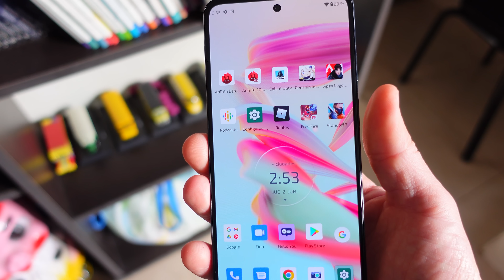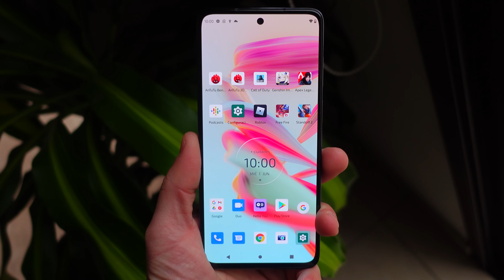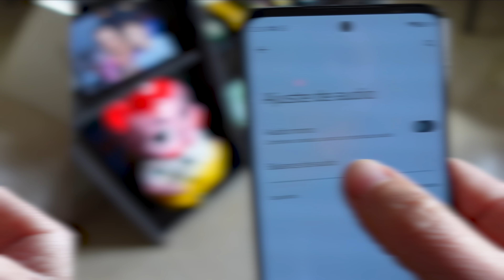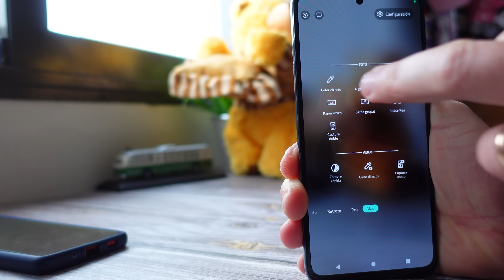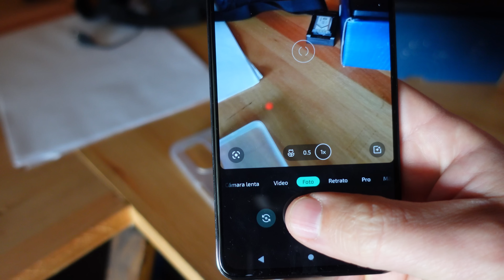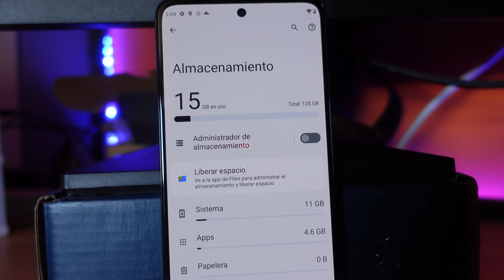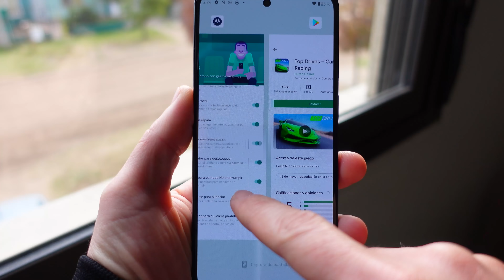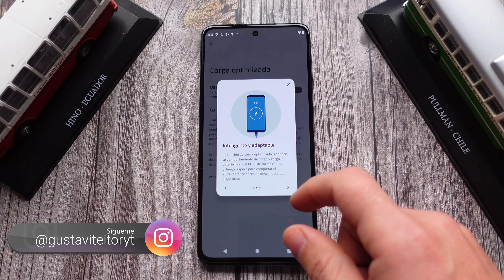🔝 Motorola Moto G52 | Calidad-Precio insuperable 🔝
Con muchas novedades llega al mercado este nuevo Moto G52 que ofrece mucho equipamiento a un precio muy accesible, con detalles de un gama alta pero por solo 3 aspectos no llega a serlo, en este video lo conocerás a fondo.

El nuevo Motorola moto g52, es un teléfono con pantalla pOLED ultra amplia, combinada con dos grandes parlantes estéreo, para el usuario que prioriza el entretenimiento y quiere destinar menos de 50.000 mil pesos de su presupuesto.

Además, cuenta con un avanzado sistema de triple cámara que ayuda a capturar los momentos que importan, y una batería de larga duración para más de un día y medio de autonomía.

El moto g52 tiene uno de los diseños más delgados en su categoría y con una pantalla pOLED de 90 Hz de frecuencia de actualización y 6,6” ultra amplia. Además, cuenta con una resolución Full HD+, con imágenes notablemente más nítidas y detalladas.

Por otro lado, los dos grandes parlantes estéreo con tecnología de sonido Dolby Atmos permiten sumergirse aún más en las series o películas favoritos para disfrutar de un sonido más completo y multidimensional. Los usuarios podrán escuchar música con un alto grado de claridad y nitidez.

Como otros modelos de gama superior, este celular cuenta con un sistema de triple cámara con sensor principal de 50 MP se podrá retratar cada momento desde cualquier ángulo y en cualquier condición de luz.

El sensor principal cuenta con tecnología Quad Pixel que captura fotos más nítidas en condiciones de poca luz y, con la cámara macro dedicada los usuarios se podrán acercar al sujeto para que no se pierdan ni un solo detalle.

La tercera cámara combina un sensor de profundidad y ultra gran angular. Para complementar la experiencia, la frontal o selfie de 16MP ofrece una pequeña abertura con una gran profundidad de campo, para que puedan ver y compartir más de lo que los rodea.

Nuevamente quiero agradecer a la gente de Daslor por haber cedido tanto el teléfono como sus instalaciones para realizar este video, te invito que los contactes y los sigas en sus redes sociales: